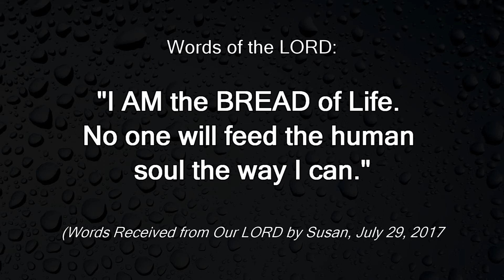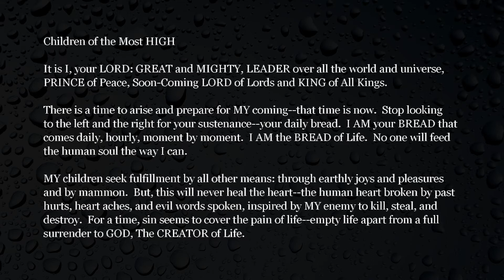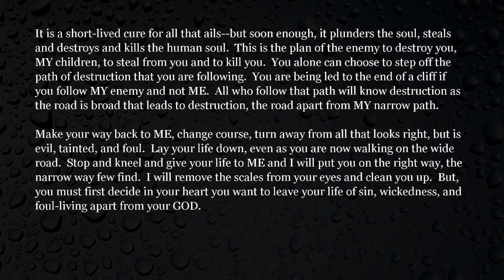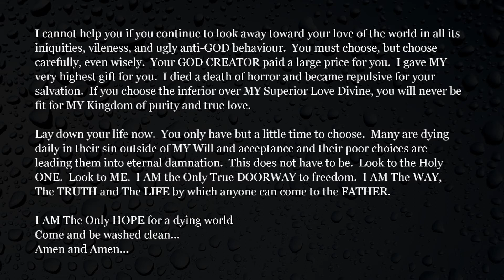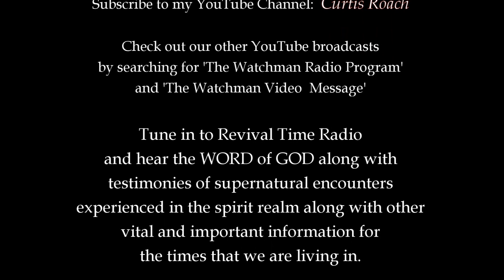MORE LETTERS FROM GOD - URGENT!!! - 11.08.17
The time to be ready in now!!!